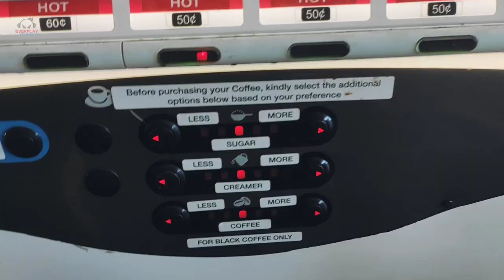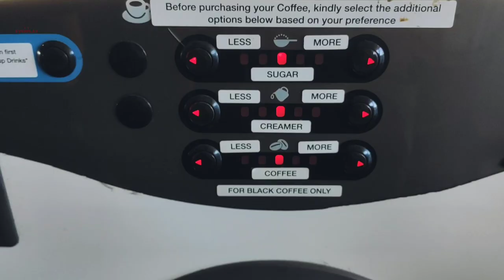☕️ A cup of 40¢ Cold Coffee - from Vending Machine ☕️